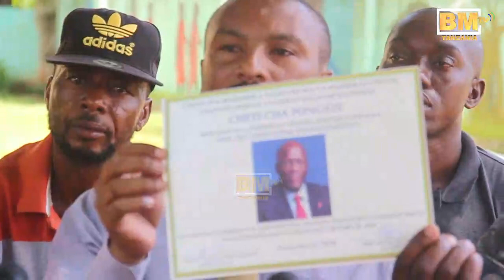Asasi za Kiraia watonesha kidonda cha Tundu Lissu, Wampa zawadi hii Rais Magufuli